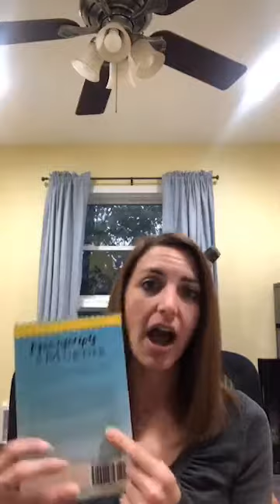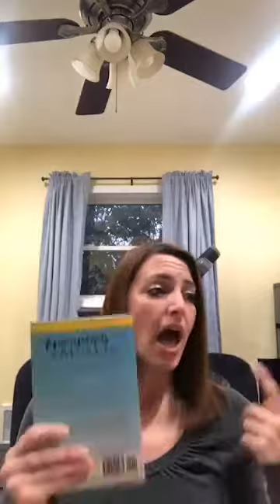Fast Drafting Tips and Tricks